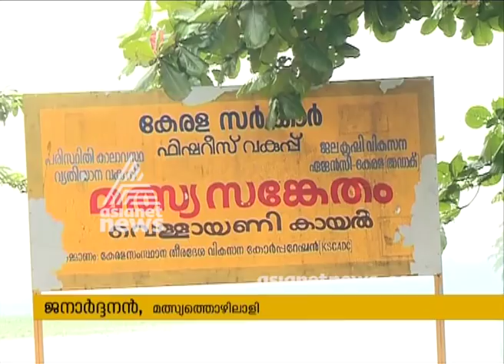കേരളത്തിലെ കായലുകളില്‍ നിന്ന് മത്സ്യങ്ങള്‍ അപ്രത്യക്ഷമാകുന്നു